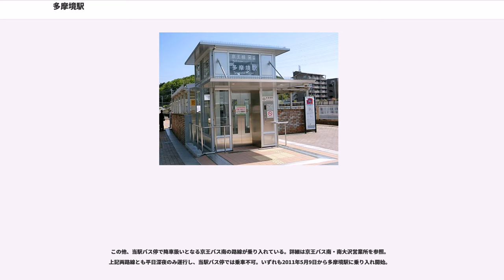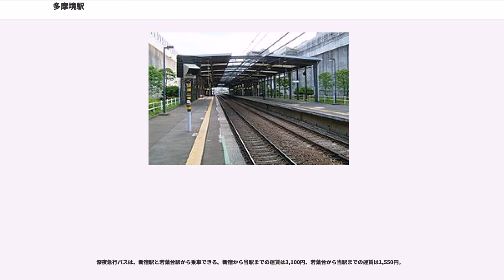多摩境駅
多摩境駅（たまさかいえき）は、東京都町田市小山ヶ丘三丁目にある、京王電鉄相模原線の駅である。駅番号はKO44。

2018年現在、京王電鉄で最も新しい駅である。

当時の京王帝都電鉄は、京王多摩センター駅 - 橋本駅間の延伸に際し、由木平駅（現・南大沢駅）のみを設置することを計画していた。しかし、由木平駅 - 橋本駅間の線路経由ルートが900m程度町田市内を通過することから、町田市は「町田市内駅」設置を要望し、1983年1月14日、京王帝都と町田市の話し合いが行われた。

この席上で京王は、「延伸時、中間駅は由木平駅のみ設置する。トンネル（現・南大沢トンネル）を出たところに土工区間があるが、この区域は、多摩ニュータウンの事業認可未了区域であり、この地に駅を設置するとなると、ニュータウン鉄道の新線建設という性格から外れることから、京王側が350億円も支出しなければならない」「ニュータウンの開発事業区域となれば、駅舎建設費15億円で済むことから、小山駅（多摩境駅のことを指す）の開設の可能性はある」と表明し、場合によっては駅開設も有り得るとした。

これに対し、町田市は、1983年5月の町田市議会にて、「鉄道事業者（京王）の責任において小山駅を設置すること。相模原線開業と同時に小山駅を開設すること」という決議をするなどし、その後1985年5月30日、東京都南多摩開発計画会議にて、多摩ニュータウンの土地区画整理事業地区内の駅として開設が決定した。

なお、町田市議会の決議では、路線開業と同時に駅開設となっていた。しかし、駅開設が南大沢駅 - 橋本駅間延伸の翌年となっている。これは、京王では相模原線をニュータウン新線として建設したことに起因する。ニュータウン鉄道等整備事業費補助制度では建設費の補助対象がニュータウン事業区域から出て1駅目までに限られており、ニュータウン外にある当駅を最初から設置した場合、多摩境駅 - 橋本駅間を補助金なしで建設するということになる。そのため、当初は当駅をあえて設置せずに、橋本駅まで一気に建設・開業させ、当駅は遅れての開設となった。

多摩ニュータウンの境であること、東京都（多摩）と神奈川県（相模）の境であること、駅の近くに境川が流れていることから、「多摩境」となる。なお、当地は一時期「堺村」に属した。

駅開設当時の所在地名の「大字小山町」から「京王小山」にすべき等と、駅名決定までもめた経緯がある。その後、多摩ニュータウンにおける町田市域の土地区画整理事業地区としての街開きが行われた際、当該地の地名が「小山ヶ丘」に改められた。

相対式ホーム2面2線の地上駅で、橋上駅舎を有する。南大沢寄りは掘割になっており、南大沢トンネルに通じている。橋本寄りは高架である。

西口の広場には、星野敦作「地球断面－森のスポット－」というモニュメントが設置されている。

2011年9月頃より駅改札の天井部に液晶モニターが設置された。これにより従来までは改札を通りホームに降りてからしか確認できなかった、時刻表や運行情報などが、改札前から確認できるようになった。

改札外は構造上、地下駅のようになっており、複数の出口が存在する。
※バス・タクシーロータリーは、B1・B2出口が最寄りである。B2出口には2017年4月にエレベーターが設置された。

2017年度の1日平均乗降人員は20,487人である。開業から毎年利用客が増加しており、開設当時に比べ約10倍の利用者になっている。

周辺街づくりの開発スタンスが土地区画整理事業のみで異なっており、大規模集合住宅が少ないことから、他の多摩ニュータウン内の駅に比べると、ゆっくりとした増加傾向を示している。駅勢エリアには住宅だけではなく、米国流大規模量販店や事業所団地（まちだテクノパーク）、教育施設等を取り込んで多角的な開発が行われている。

開業以来の乗降人員および乗車人員の推移は下記の通り。

周辺は多摩ニュータウンの町田市域唯一の開発区域となっており、「町田グランネットタウン」の名称で東京都主導の土地区画整理事業が行われている。従来からの緑豊かな環境を保全しながら住宅のほか、商業、業務、リクリエーション、教育、文化情報等の諸施設がバランスよく立地すべく開発誘致が進んでいる。

当駅を発着する路線バスは神奈川中央交通により運行されている。詳細は神奈川中央交通多摩営業所を参照。

橋73系統は土休日のみ...